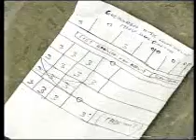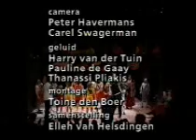Penelope punnikt - Van Gewest tot gewest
Kamak, a theatregroup from the Netherlands with very special actors in a TV special about their first theatreplay PENELOPE PUNNIKT.